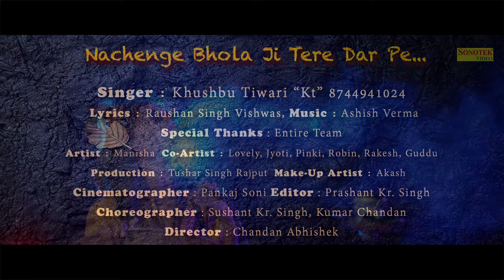2020 का सबसे सुपरहिट भोले बाबा का Dj Song | Maar Ke Dam Bam Bam Bolenge | Khushbu Tiwari "Kt"